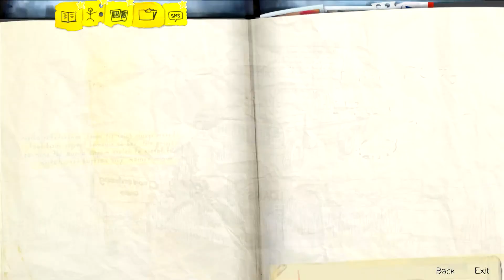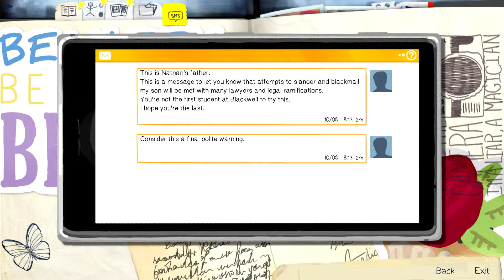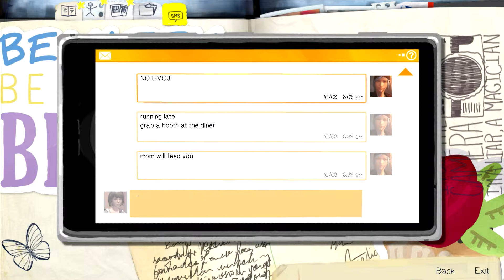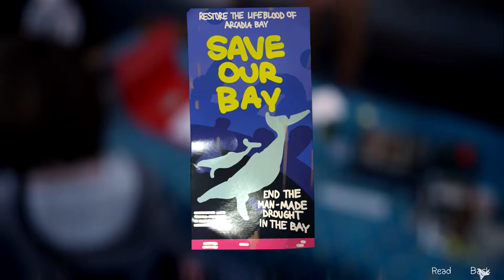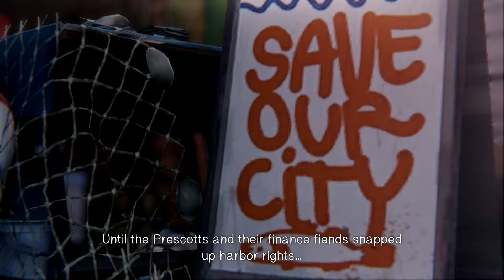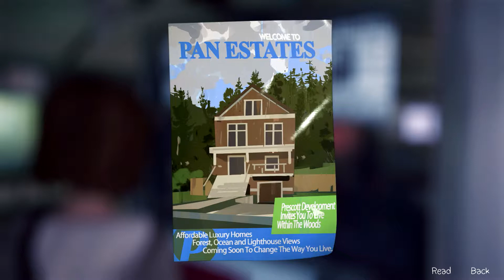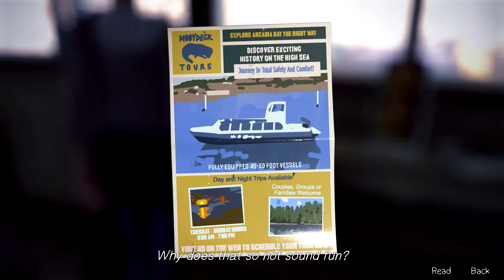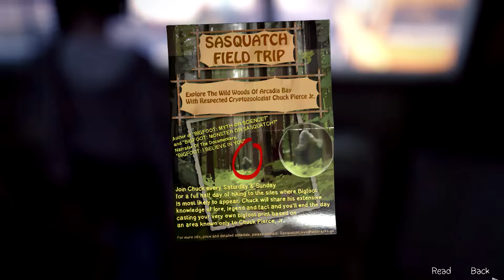Life is Strange (#8) - Two Whales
Nesse vídeo, vamos para o restaurante Two Whales nos encontrar com Chloe.

O jogo pode ser comprador para Playstation 3 e 4, Xbox 360 e One e para PC